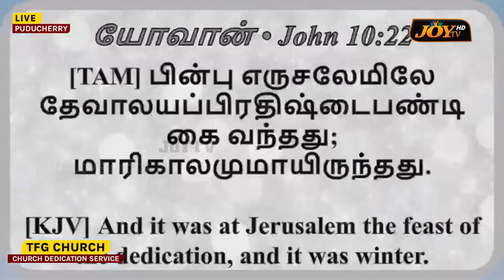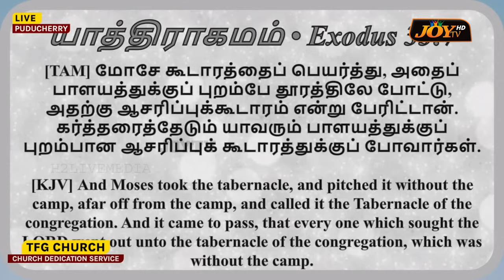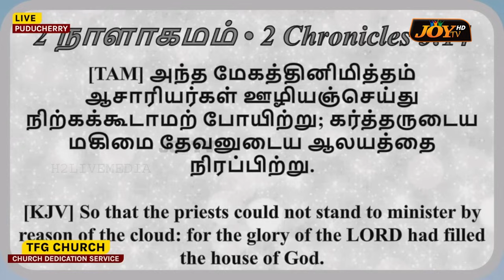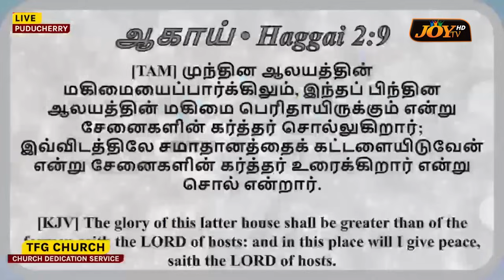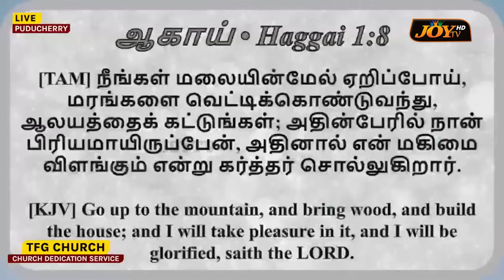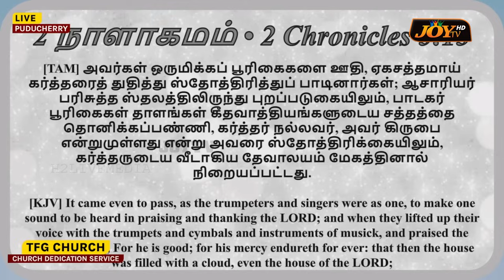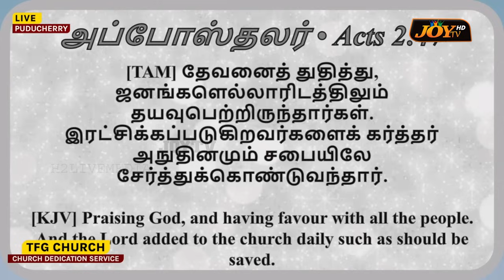🔴நீங்க கண்டிப்பாக கேட்கவேண்டிய முக்கியமான செய்தி !! | Bro. Mohan C. Lazarus | May 25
🔴இனி வரப்போகும் ஆபத்துகள் !
கிறிஸ்த்தவர்களுக்கு அவசர எச்சரிக்கை !
மிக முக்கியமான செய்தி !இனி வரப்போகும் ஆபத்துகள் !
கிறிஸ்த்தவர்களுக்கு அவசர எச்சரிக்கை !
மிக முக்கியமான செய்தி !
மிக முக்கியமான செய்தி ! || Exclusive Message ! | சிறப்பு செய்தி | Bro. Mohan C Lazarus | Tamil Christian Message | Sis. Joyce Lazarus | Tamil Christian Message | Jesus Redeems - இயேசு விடுவிக்கிறார் | May 21, 2024